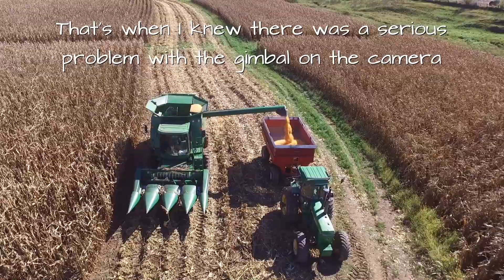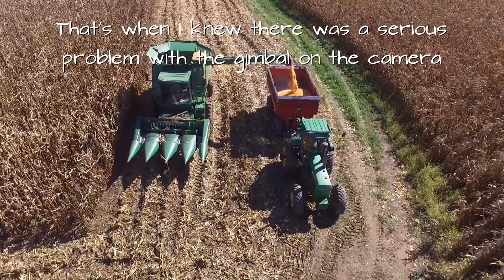Harvesting More Corn! - Drone Troubles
Since this video I have gotten my drone fixed and working better than ever!
Add iowadairyboys on Snapchat!